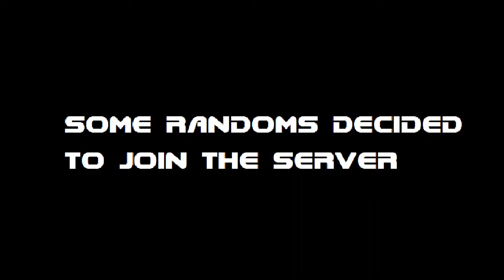faltu ekta video 6